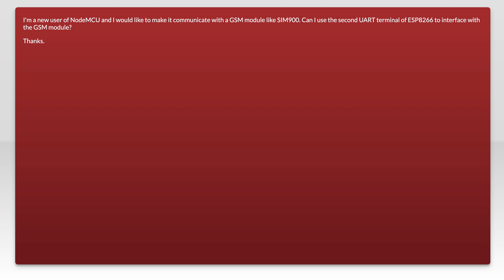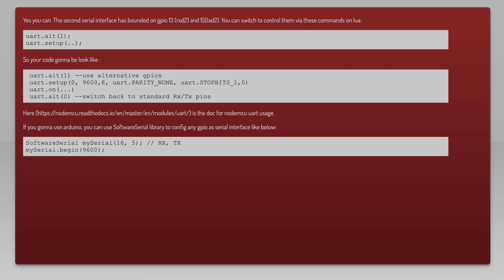Interface NodeMCU (ESP8266) with GSM module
gsm: Interface NodeMCU (ESP8266) with GSM module

Related to: gsm, esp8266, nodemcu, sim900